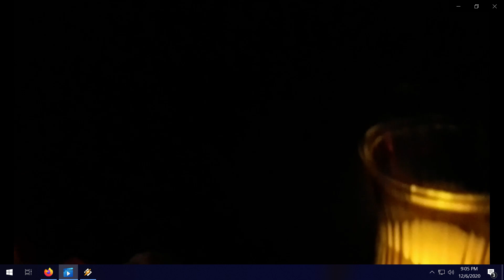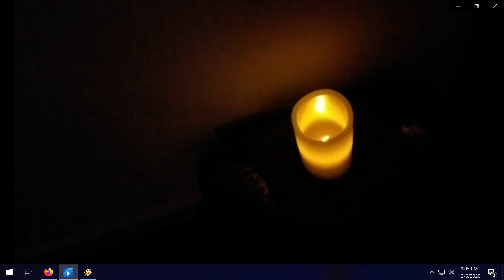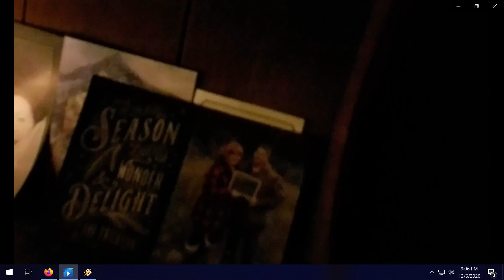Go Fatman Go !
Gather round kiddies and lets sing a nice little Christmas tune.